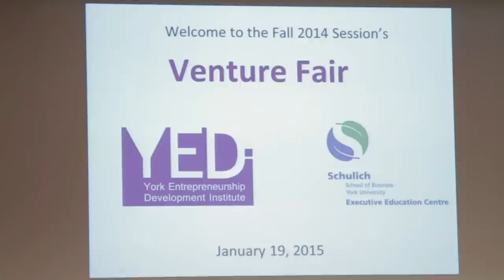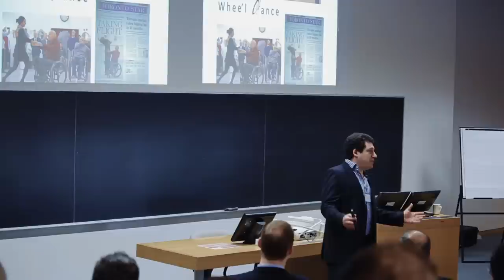York Entrepreneurship Development Institute (YEDI)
Fall 2014Session Venture Fair